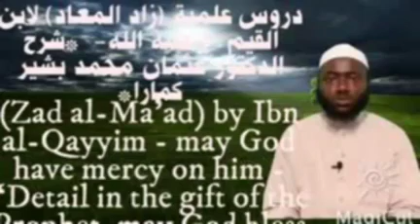الدرس التاسع (9)من شرح كتاب زاد المعاد لأبي القيم بصوت الدكتور عثمان محمد بشير كمارا حفظه الله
*🔹 دروس علمية (الحلقة 64 ) 🔹 **
  *▪️ (كتاب الجمعة من زاد المعاد) لابن القيم -رحمه الله- "فصل في هديه صلى الله عليه وسلم في الجمعة" {9 }▪️**
 شرح الدكتور عثمان محمد بشير كمارا 🌹 🎧 🍏 ❤️ - حفظه الله -
 🔦 بتاريخ: 27 جمادي الأولى هجــرية 1443 💡يوم الجمعة خير يوم الدنيا طلعت عليه الشمس * 🌕
Scientific Lessons: Episode 64
*▪️(Zad Al-Ma’ad) By Ibn Al-Qayyim - May God have mercy on him - “Details in the gift of the Prophet, may God bless him and grant him Peace” Number ➡️9⃣ **
📜 IN THE VOICE 🎧 OF DOCTOR OSUMAN MUHAMMAD BASHIR CAMARA 🌹 🎧 🍏 ❤️ MAY ALLAH PRESERVE HIM 🕌 👆🇬🇲
 *31 DECEMBER 2021 @ ** 🇬🇲
FRIDAY THE BEST DAY OF THE WEEK